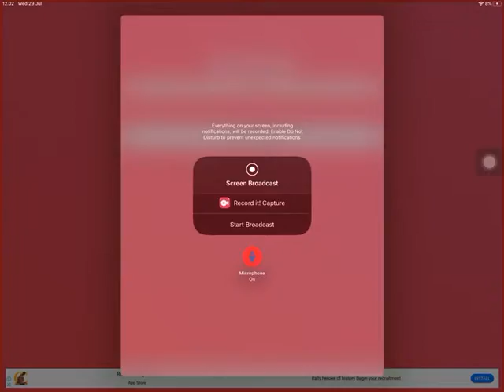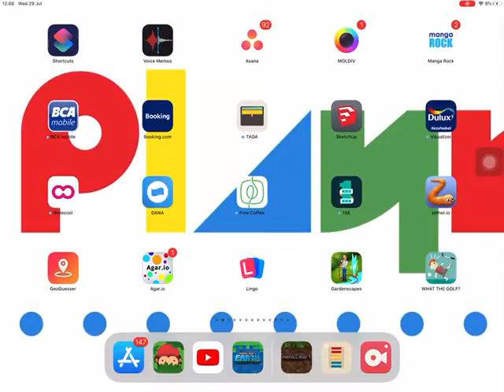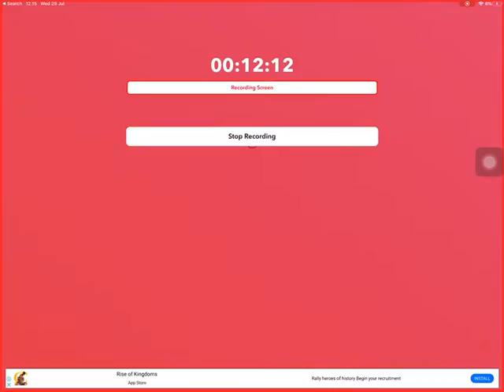Minecraft Episode 06 - Fun Watching My 4th Horse Called Gorbachev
Gorbachev Sadly Died In This Episode And We Used Alfa To Drive In The City